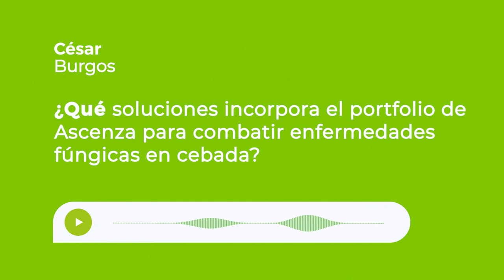¿Qué soluciones incorpora el portfolio de Ascenza para combatir enfermedades fúngicas en cebada?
Con las lluvias de primavera cada vez es más habitual apreciar los síntomas de septoria y roya amarilla en trigo, así como helmintosporiosis en cebada.

🔵 TRINEO 25 EW, lo recomendamos para producciones bajas, a base de tebuconazol, una de las soluciones más económicas del mercado.
🔵 TRUNFO, para producciones medias-altas, un fungicida formulado a base de azoxistrobin y tebuconazol, formulación exclusiva en el mercado, mejorando la eficacia de tebuconazol con azoxistrobin, consiguiendo un efecto de reverdecimiento o (greening), mejorando el aspecto del cultivo.
🔵 MELVAR a base protioconazol, un triazol apropiado para aplicarlo solo en el cereal, así como en mezcla con TRINEO o PLACAJE 25 SC complementado su espectro de acción frente a enfermedades fungicas.